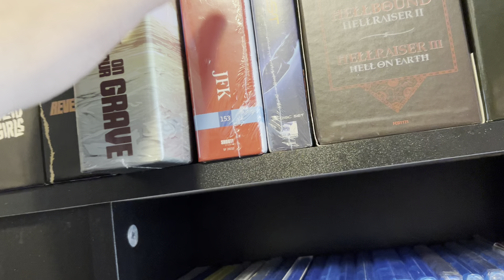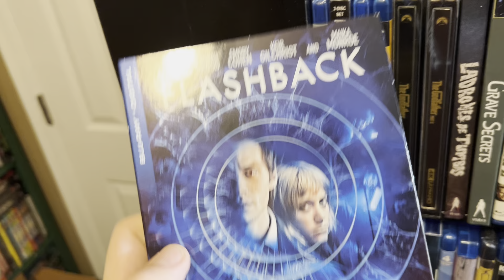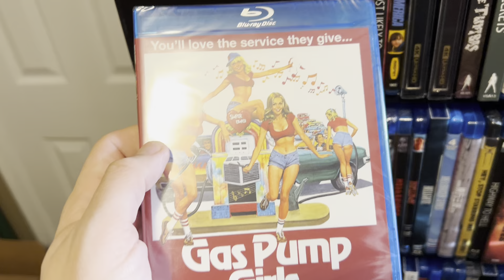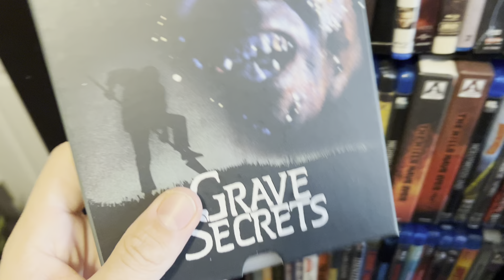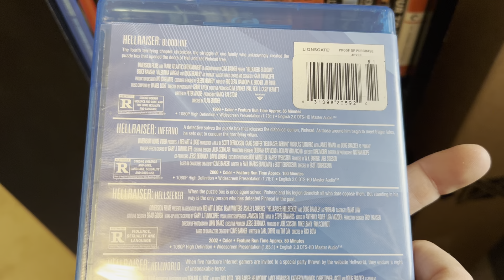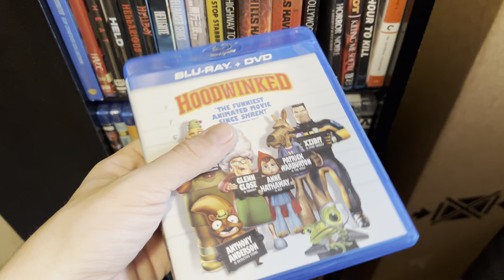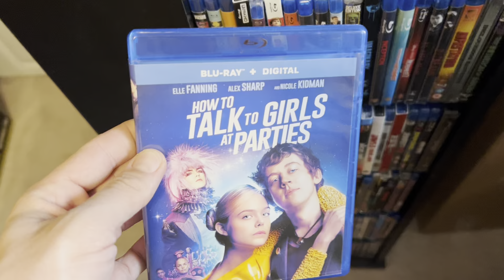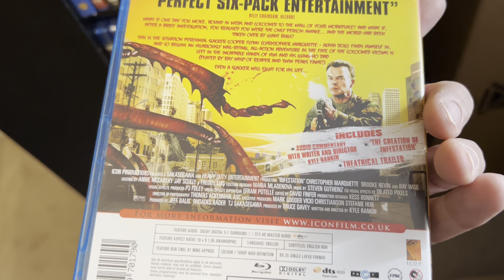My 4K/Blu-ray collection part 27